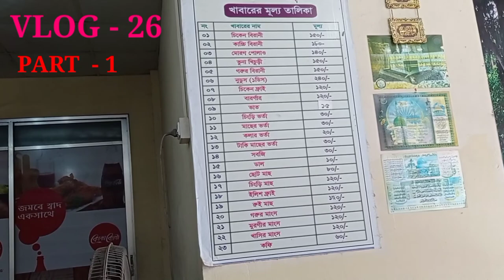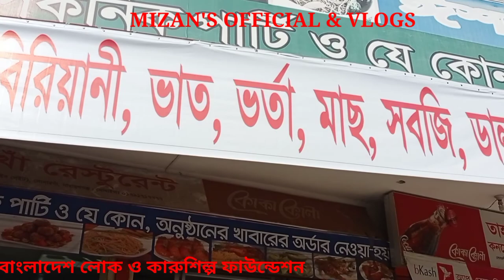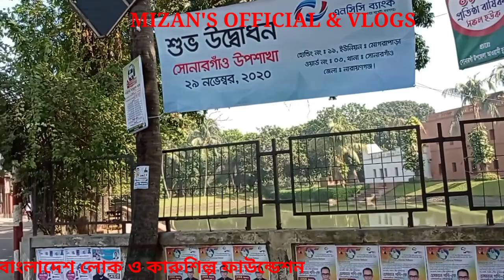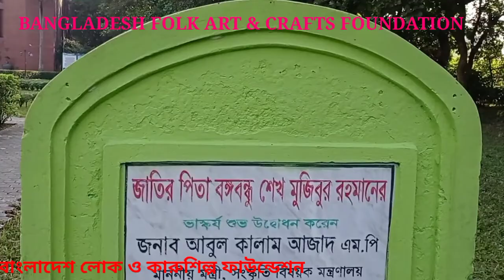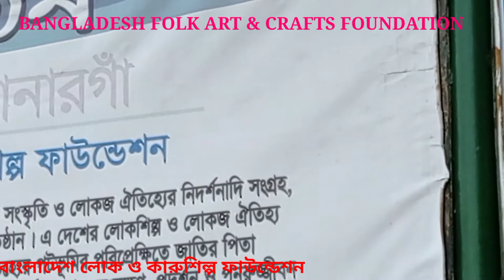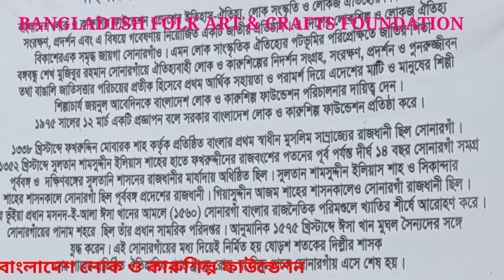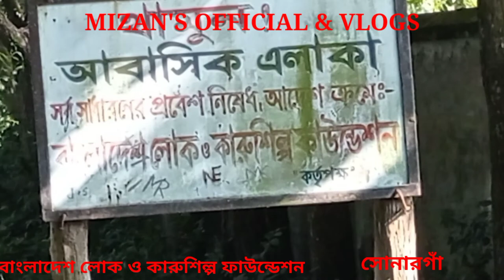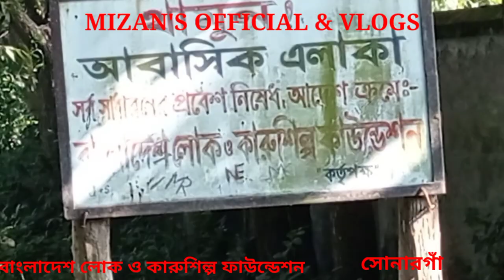VLOG - 26, SONARGAON FOLK ART & CRAFTS FOUNDATION ,PART - 1# MIZAN'S OFFICIAL & VLOGS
SONARGAON...BANGLADESH FOLK ART & CRAFTS FOUNDATION IS A NICE PLACE OF TOURIST ATTRACTION. HERE IN IT OLD BUILDINGS , ART GALLARY, CRAFTS MARKET, LAKES, POND, RURAL HOUSES, CLAY MADE HOUSES, BAMBOO CRAFTS, TREES & BUSHES, FISHES IN THE POND, TREE SHED,  FLOWER GARDENS, CHILDREN'S PARK , ROWS OF TREES , FOLK MUSEUM ETC. ATTRACT TOURISTS & VISITORS.